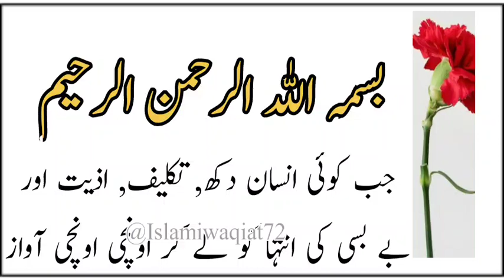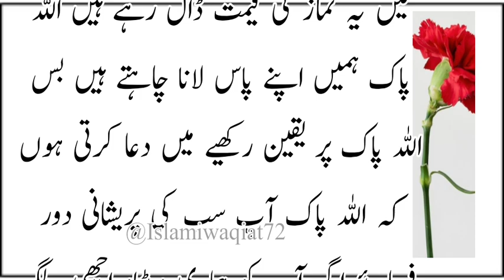Jab Aap Rote hai To ALLAH Kya Farmata Hai_Islamiwaqiat72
Allah dua kab qabool karta hai
qaboliyat ki nishani
Allah kin duaon pr kun kehta hai
dua quotes urdu Quotes about dua
Dya ki qaboliyat in urdu
Allah dua kab gabool karta hai
Dua quotes
Spirit of iman
qaboliyat ki nishani
motivational video
Islamic quotes
allah quotes